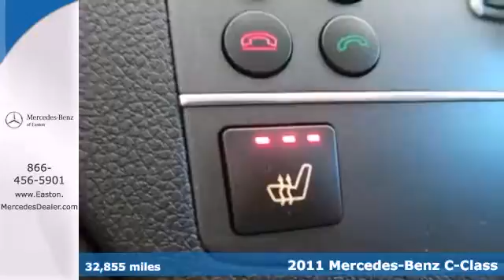2011 Mercedes Benz C Class Columbus OH Mercedes Benz Dealer, OH MU14350 360p